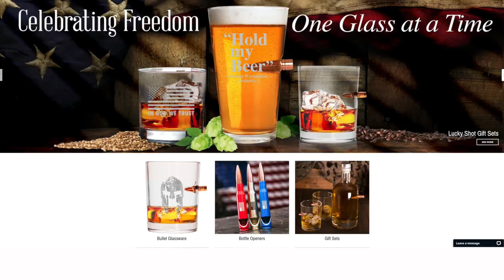The QA for April 2021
We are back for the monthly episode of the QA.  We had several questions, comments and even some mail make it to this month's episode covering AR stuff, screw blocks, RDS, shotguns and more.

Mentioned Videos that were talked about:
0:00 Start
4:03 Sweet Sixteen Rifle
5:06 Holosun 509 First look video
5:32 State of red dot
7:42 thread locker 101
10:55 spare parts for your AR
11:21 Gun belt set up
15:10 How to Shorten Screws